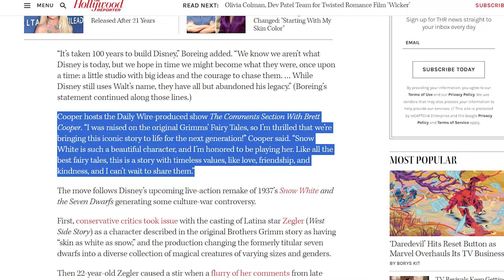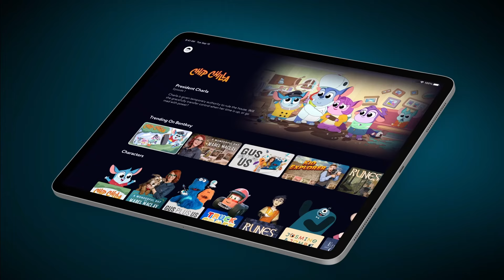Subversive Trolling is OK When We Do It?!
Daily Wire is making a Snow White movie